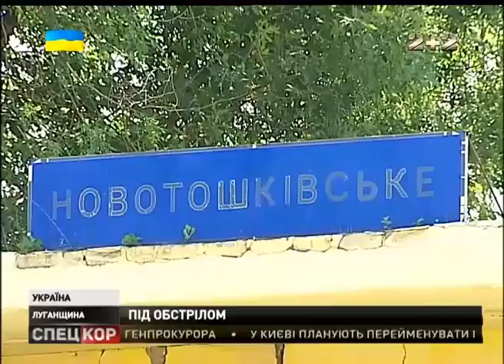У Луганській області, темною порою бойовики підірвали залізничні колії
Це сталося на перегоні між Попасною та селищем Роти. Саме цим шляхом до Вуглегірської ТЕС доправляють вугілля.